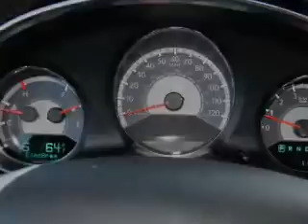2012 Chrysler 200 - Carlsbad CA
Year: 2012
Make: Chrysler
Model: 200
Trim: 4dr Sdn Touring
Engine: 2.4 liter inline 4 cylinder 16 valve MPFI DOHC
Transmission:
Color: Bright Silver Metallic
Mileage: 11
Address:
5555 Car Country Dr.